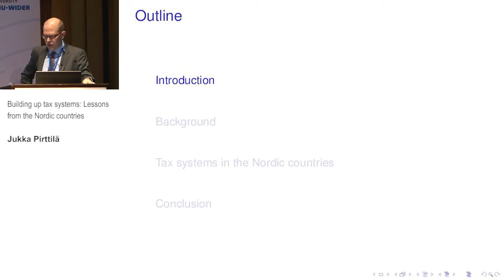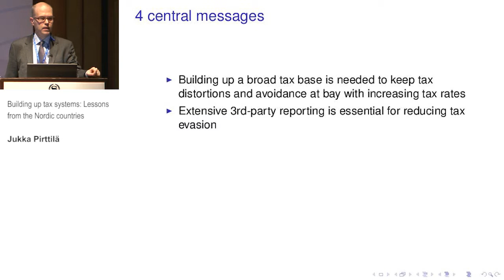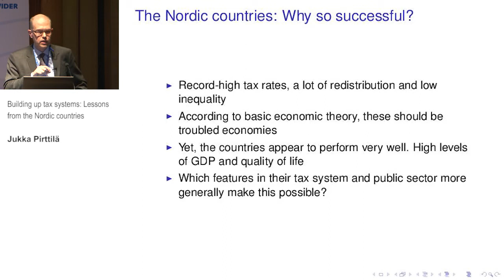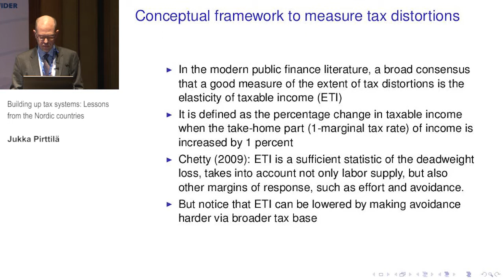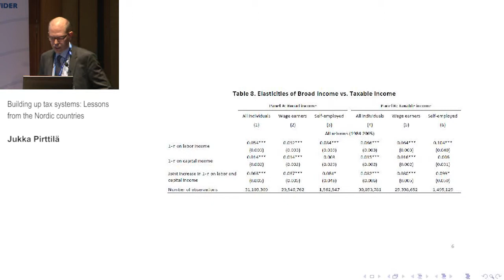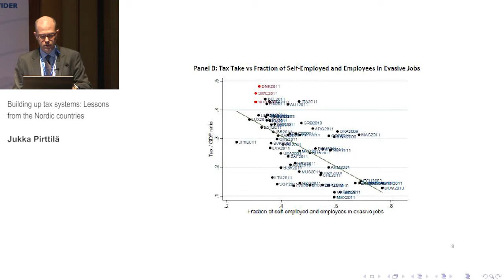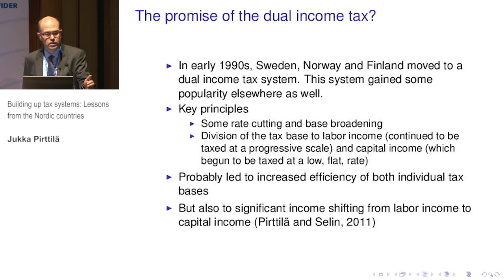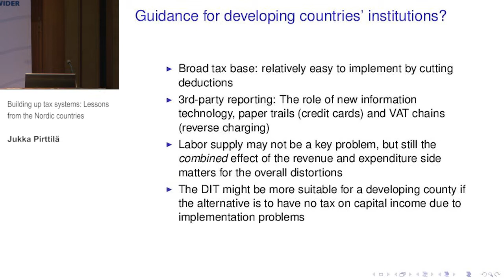TIS Conference - Building up tax systems: Lessons from the Nordic countries (1.2)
Parallel Session 1.2: Public Financial Management and Planning

Building up tax systems: Lessons from the Nordic countries
Jukka Pirttilä